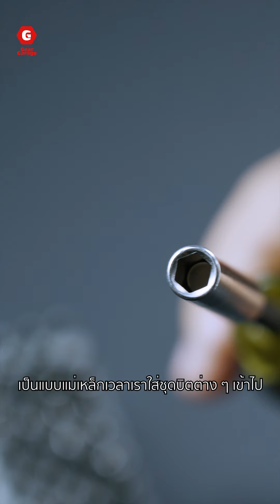รีวิว Screw Driver ชุด 32 ชิ้น KLEIN Tools NO.32510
Line : @GearGarage

สินค้ามีรับประกัน 1 ปี หากหมดการรับประกัน
หากมีปัญหาการใช้งาน สามารถซ่อมบำรุงได้